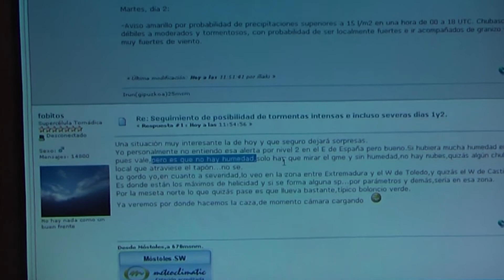IN THE EYE OF THE TEMPEST - Part 1 [6/16]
[EN] Not all was fun. In fact, we had some issues with the behavior of one of the members of the team and I finally decided to kick him off.

[ESP] No todo fue divertido. De hecho, tuvimos algunos problemas con el comportamiento de uno de los miembros del equipo y finalmente decidí echarle del grupo.